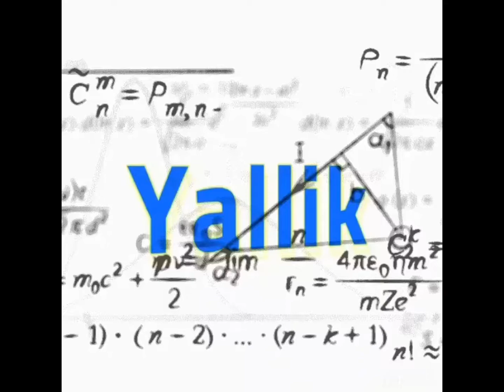Warriors Poppin Shields Again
No commentary, just a really nice hit. The timing was pretty, so I slow-mo'd the flashkill for ya. Enjoy.